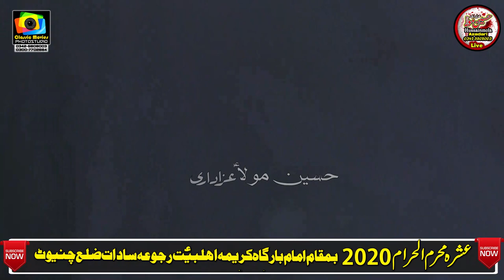Zakir Taqi Abbas Qayamat l 5th moh 2020 l Imam Bargah Karima Ahlbat Rajoa Sadat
Zakir Taqi Abbas Qayamat
 Ashura 5th  moh 2020
 Imam Bargah Karima Ahlbat Rajoa Sadat Chiniot
Bani Majlis : Sardar Ghulam Abbas Syed Rajoa Sadat امام بار گا ہ کر یمہ اہل بیت ؑ رجو عہ سا دا ت چنیوٹ
Bani Majlis :Sardar Zada Syed Jawad Abba
Bray Bulandi Darjat : Sardar Ghul;am Abbas Syed  senior  ( late )
Bray Bulandi Darjat : Sardar Fazal Abbas Syed ( Late )